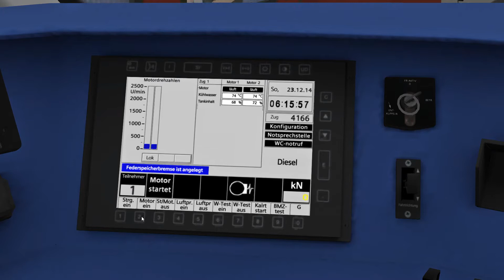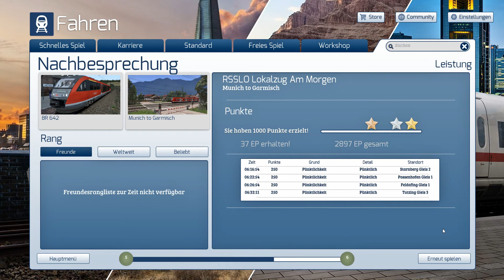Trainsimulator 2019 | Garmisch-Partenkirchen #08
Hallo hier zu einer neuen Folge Trainsimulator 2019 wo wir auf der Strecke Garmisch-Partenkirchen mit dem Desiro auch bekannt als Br 642.
Lass ein Like da wenn dir das Video gefällt.